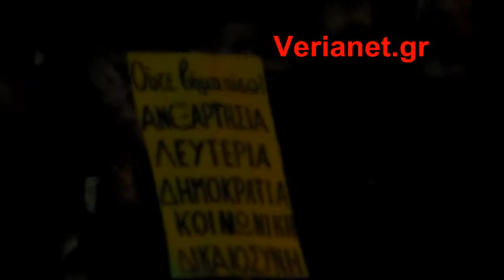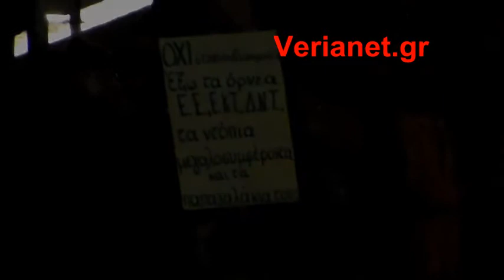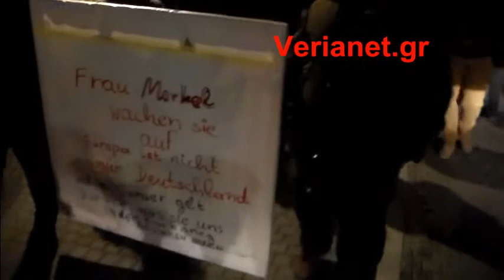2015 02 11 Βέροια συγκέντρωση στήριξης